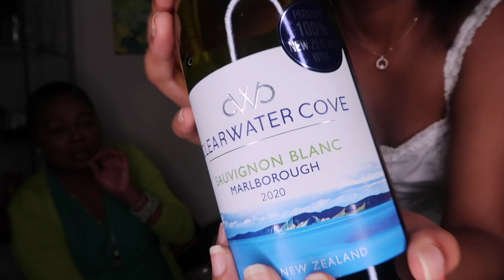What My Mum REALLY Thinks About My Relationships, Dropping Out, Going Out and More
On this channel, we stan Mary!!!
Hope you guys enjoyed the video... love u xxx